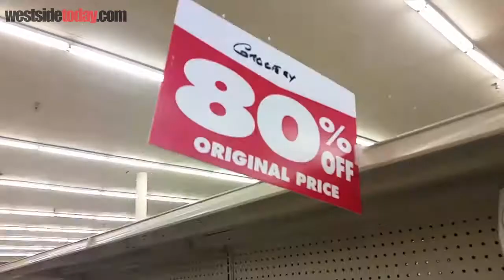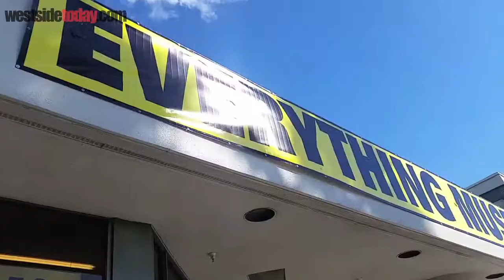Haggen officially closes its doors in Santa Monica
Haggen’s Santa Monica store at Ocean Park Boulevard and Lincoln had its final day closing sale Tuesday.

The closure came as part of a dramatic expansion gone wrong that forced the grocery chain to file for bankruptcy protection in September.